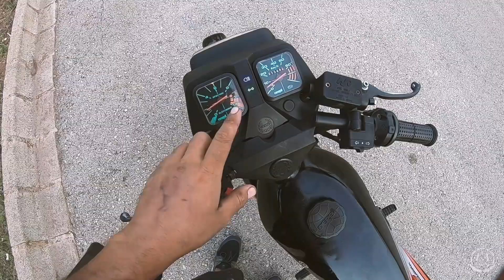PROBANDO TUBARRO METRAKIT DE LA EPOCA !!!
MIS HERRAMIENTAS
-FRESAS DE CARBURO: .
-PISTOLA DE IMPACTO:.
-TALADRO BATERÍA: .
-CALIBRE DIGITAL: .
-MALETIN DE LLAVES : .

-CAMARA PRINCIPAL : .
-OBJETIVO LARGO : .

El tema es ir dejando en youtube toda la información posible ha cerca de mi pasión por el 2t. en este caso comparando el escape original por otro escape Metrakit de la época ! EL cual lo conseguí de un viejo Stock por solo 50€ en wallapop , muy muy contento con el cambio ! ademas el sonido es suave y silencaioso (si no aprietas!) XD . un saludo espero que disfruten !